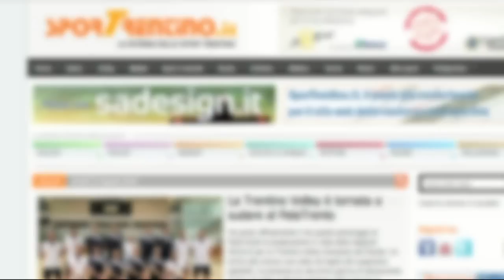Verso il Mondiale 2014, ItalVolley a Cavalese: Giulio Sabbi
Video intervista all'opposto della nazionale italiana Giulio Sabbi realizzata all'inizio del mese di ritiro a Cavalese (Trento) in vista dei Mondiali 2014 in Polonia.